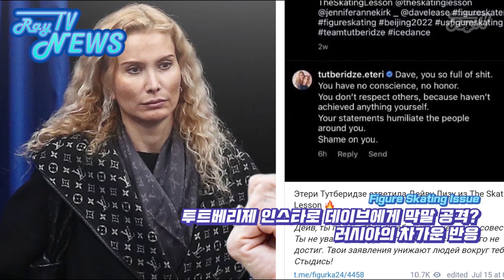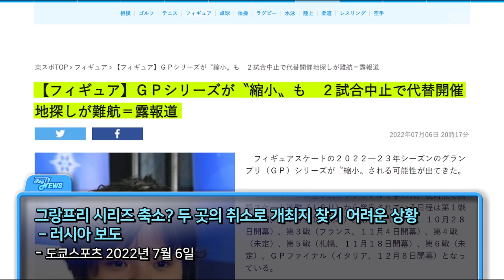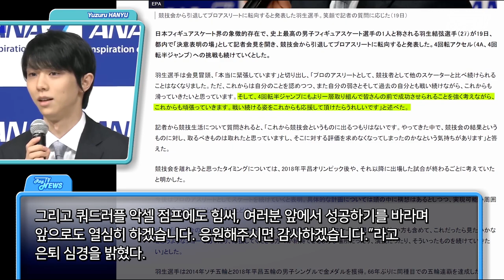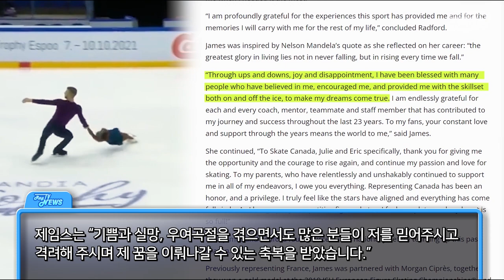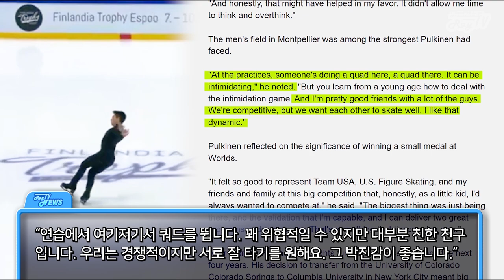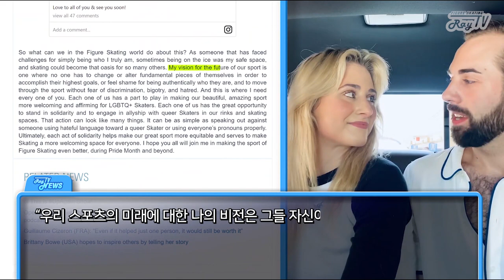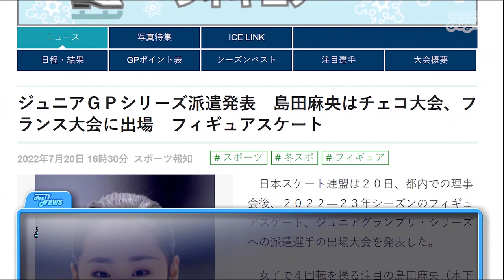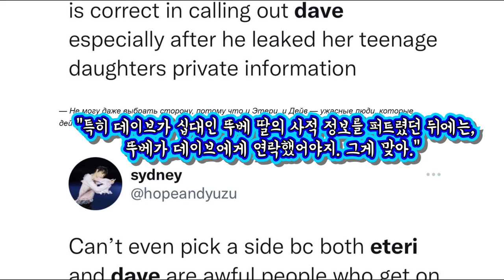하뉴...안녕 / 한국이 그랑프리 패싱? / 뚜베 열폭중 / Figure Skating News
커밍아웃 릴레이 / 스케이터들의 새 프로그램 발표 /  스케이터 근황 인터뷰
Coming Out Skater / Goodbye Hanyu / KSU Passing Grand Prix?

언제나 그렇듯 번역은 의역이 많습니다 🙏🏻

photography by ISU, TV Tokyo, Channel One Russia, SPORT24, twitter @TheTennisLetter, KSU, Finlandia Trophy, CBC
Number Web(Japan), SPORT24(Russia), 연합뉴스, twitter @CamdenPulk (thumbnail)